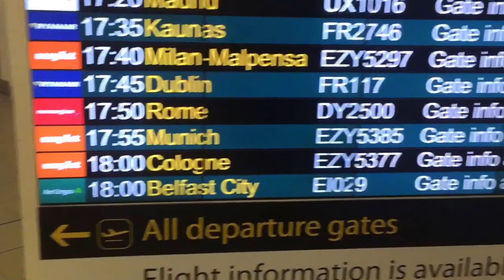"Benvenuti a Roma" | MarchMadness Day 25 | Welcome To Rome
Today was day 25 of daily vlogging
It's Day 1 of my March Adventures To Rome
In Italy
We are here for 6 days
I can't wait to show you all the sights and sounds

I hope you all come n this journey with me
March is going to be an amazing month
Of wonder and merriment and meeting new people

FOR MORE VIDEOS FILMED DAILY ON IT

Make me 6 sec happier on Vine Add me "StephenHVlogTv
Add me on SnapChat StephenHVlogTv

@GlobalStarsYT Twitter
@LouiseUsher Twitter
@GetNaildBySuz Twitter
@Rowestevo Twitter
@shalbhuber Twitter
@helen_ann Twitter
@jackinthevlogs Twitter